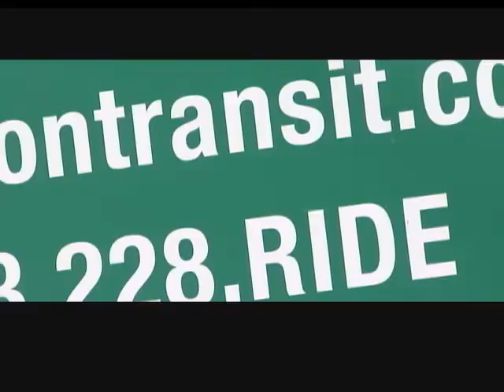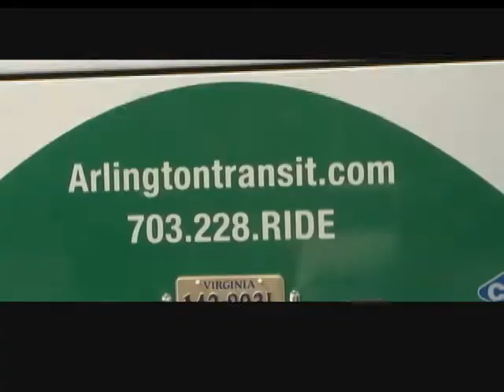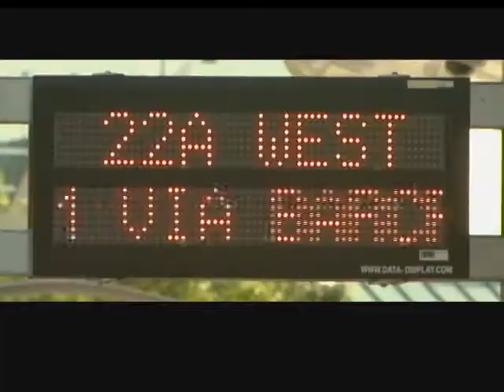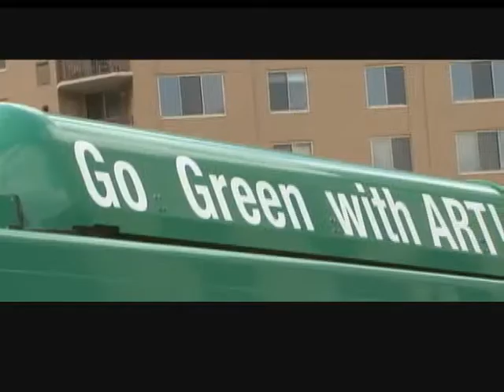Here/now: Know Your ART Bus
A segment of AVN's monthly magazine program, "Here/now" Know Your... provides a behind the scenes look at how our county government actually works. In this episode, we take a ride on the ART bus.